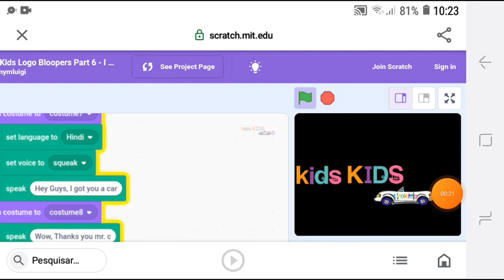Tvokids Logo Bloopers Part 6 Tvoquarter?